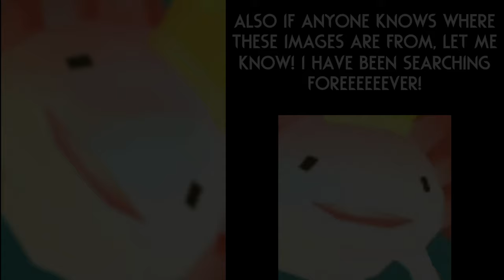SUMMER ☀️ = MOSQUITO 🦟 | Rain World Downpour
As if Mosquitoes in real life weren't enough, now we need to deal with them in Rain World too... X.x"

(Yup this is a reupload from yesterday since Youtube took the other one down...)

Creature Mod is "Mosquitoes" by "Ratrat44"!

Thumbnail uses art from the "Mosquitoes" mod!